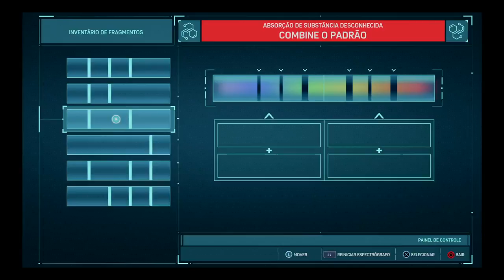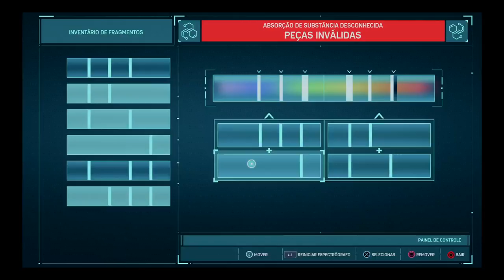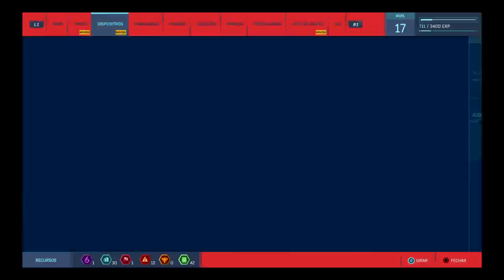Continuando a Jornada Spider-Man Twitch e Mixer.com/madrugagames